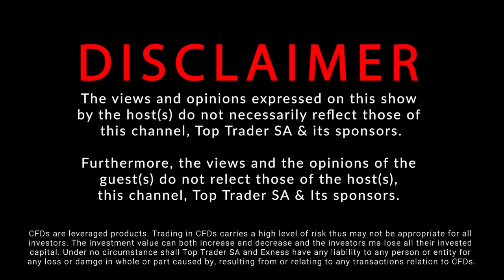WHY 90% of traders FAIL in FOREX | MJ Givens Kgasi | Market Masters: Out&About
Topics Covered in this interview with MJ Givens Kgasi
- Input that goes in that determines the output
- Why forex trading is the toughest industry in the world
- Quitting his job for full time trading & biggest challenges faced
- The difference between a Coach & Mentor
- 3 Keys to Trading Success
- Main Principles of Backtesting

Open your trading account and start trading today

0:00 - Intro
00:54 - Opening Remarks
01:56 - Before Forex
02:56 - Getting introduced to the Markets
04:38 - Researching & Learning
05:31 - Input determines output
08:26 - The toughest industry in the world
11:50 - Resigning for full time trading
12:57 - Biggest challenging after quitting my job
17:05 - Why I wasn't making money
21:43 - Finding my identity as a trader
29:20 - Is Trading Edge dead?
34:08 - Coaching vs Mentoring
42:50 - Balancing Over trading & Under trading
45:38 - Managing Self-doubt in trading
50:50 - 3 Keys to trading success
51:08 - Biggest Losses
58:22 - Main Prinicples of Backtesting
01:04:59 - Best Trade
01:11:11 - Trading Advice